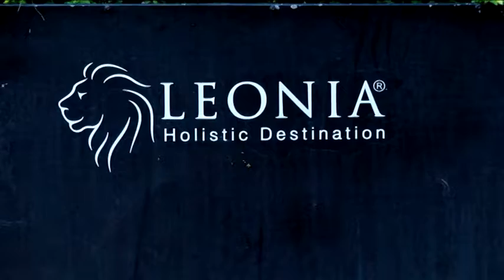VTS 01 1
Maagoi India Organizes - Sundirect event at Leonia Resort - Hyderabad.